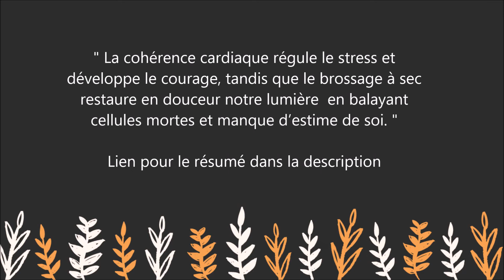Rituels d'énergie : Secrets de santé et de beauté pour le corps et l'âme - Livre - Arouna Lipschitz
Pour lire le résumé et commander le livre  " Rituels d'énergie: Secrets de santé et de beauté pour le corps et l'âme " sur Amazon :